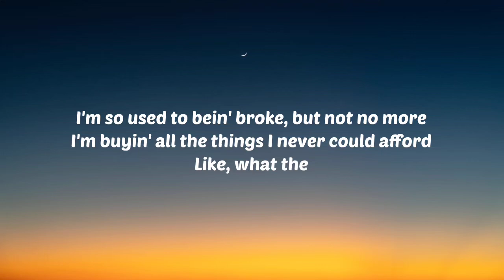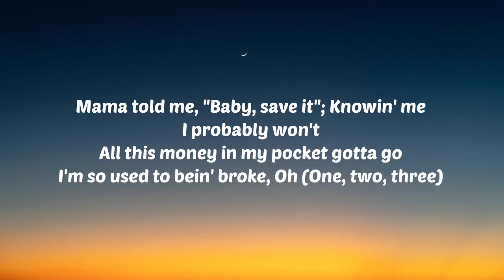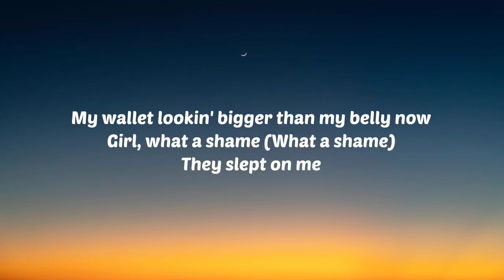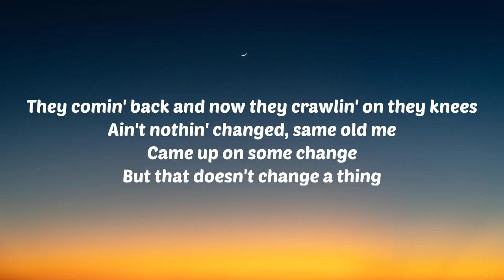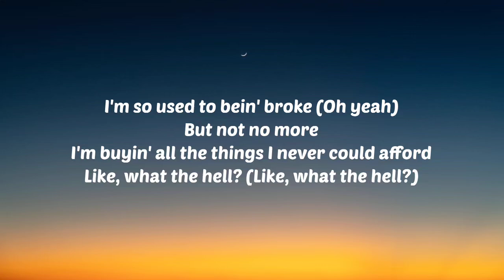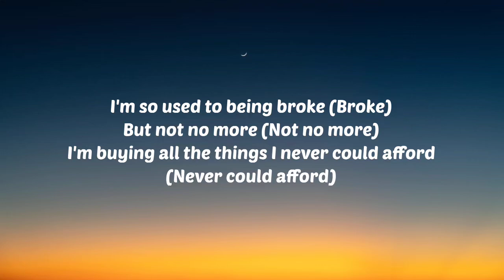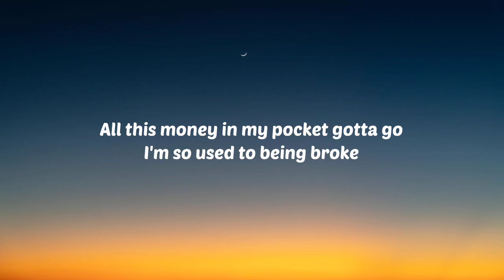Teddy Swims - Broke (Lyrics) Ft. Thomas Rhett